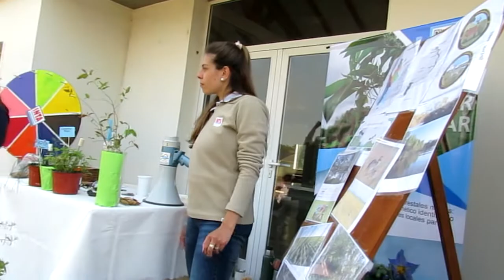19° Vidriera Tecnológica del INTA San Pedro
Una nueva edición de este evento que caracteriza a la Estación Experimental Agropecuaria recibiendo alumnas y alumnos de los distintos niveles educacionales. Esta vez fueron 400 alumnos y este video sintetiza algunos momentos de las dos jornadas.

Octubre 2022
Cámara: Lorena Peña
Edición: Mariana Piola